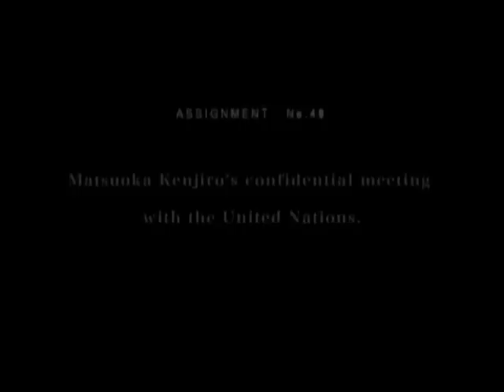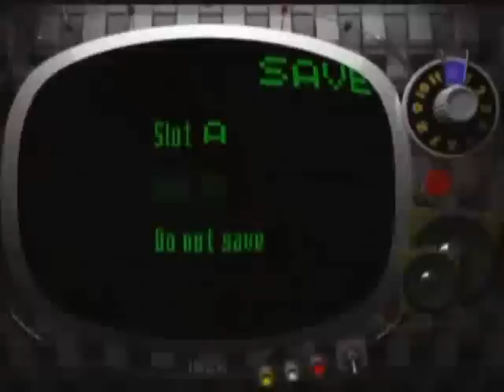Killer 7 - Target 05: Smile - Part 1 (1/4)